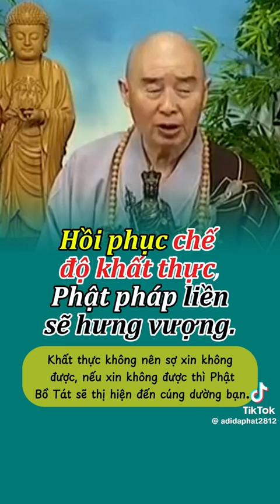HỒI PHỤC CHẾ ĐỘ KHẤT THỰC. HÒA THƯỢNG TỊNH KHÔNG GIẢNG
Sư Thích Minh Tuệ làm Phật giáo hưng vượng nhờ trì bát khất thực.